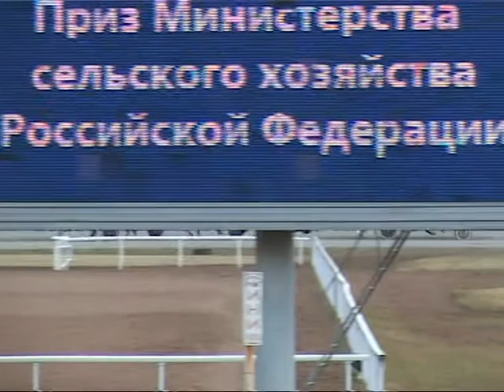15 08 15 7 Заезд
Приз в честь рекордистки ипподрома Меги.
Жер. и коб. рожд. 2013г.  рысистых пород